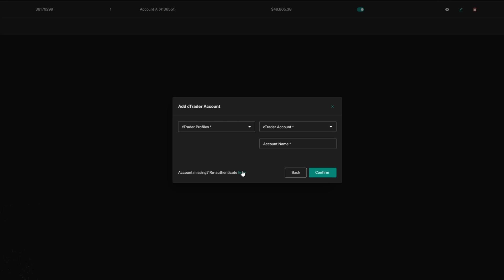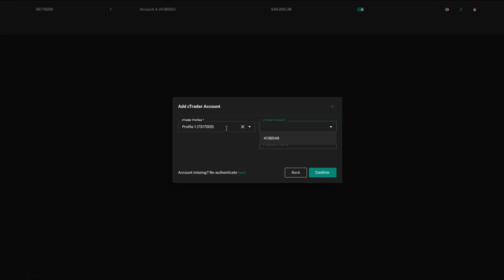Adding Accounts from Multiple cTrader IDs | Traders Connect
Timestamps:
00:00 - Intro
00:25 - id.ctrader.com
00:49 - Adding the Accounts